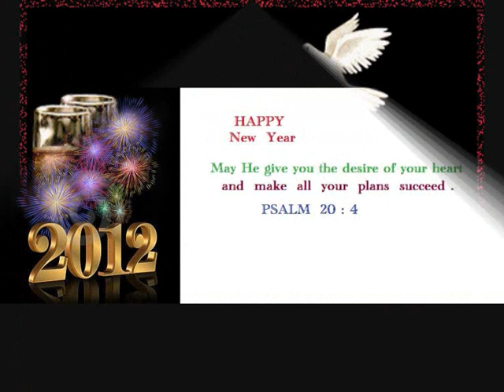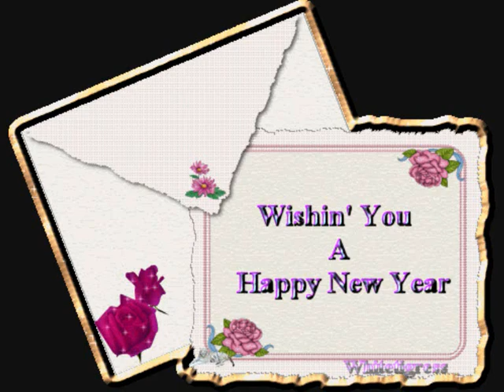HAPPY NEW YEAR .wmv